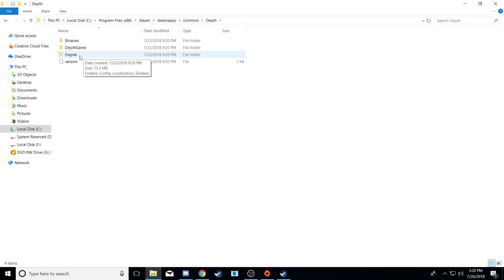Depth Game Lag Glitch... Waiting to be fixed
My Depth Game is Broken ATM and waiting to be fixed... Disregard this video and check out another one! :)